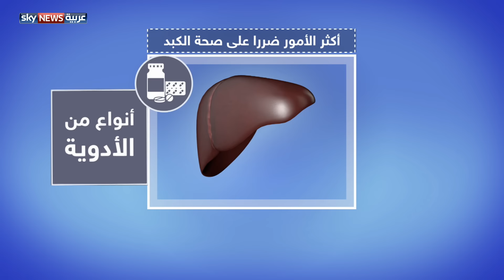كيف تحافظ على صحة الكبد؟